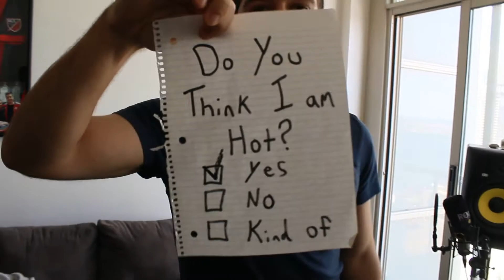Paper Airplanes (Short Film)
Decided to create a short film for a short film quarantine competition. Had to be under 3 mins and filmed in your quarantine space. Did our best with what we had. Hope you like it :)